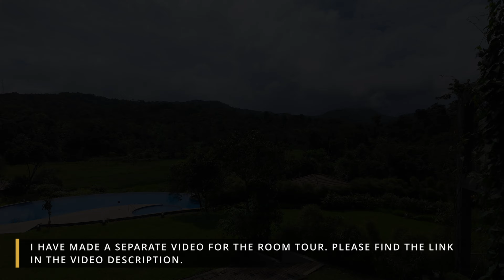My HONEST REVIEW of Aurika Coorg | Luxurious Resort in Coorg by Lemon Tree Hotels 4K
Welcome to the resort review of Aurika Coorg. It is one of the best luxury resorts in Coorg nestled amidst the lush Western Ghats.
Aurika Coorg is spread across 45 acres with a builtup area of 11 acres. This resort is around 3 years old and well maintained. They have a total of 55 rooms including standard and suite rooms. This also includes 4 pet-friendly rooms since this is a pet-friendly resort.

Mirasa is their all-day dining restaurant. They usually have ala carte for lunch and dinner depending on the room occupancy. For breakfast it's always a buffet.The food was very good at all times. They have complimentary high tea from 4:30pm - 5:30pm.

Apart from this, they have a spa and various activities like bird watching, nature walk, coffee plantation tour, story telling and bonfire. They also have multiple banquet halls for all kinds of events.

Overall, I really enjoyed my stay here. The best part of this resort was definitely the food. The hospitality was also great. Although the resort isn't very big, it's good for a day or two and also ideal for people with pets. The rooms were spacious and well maintained. Don't forget to watch the room tour in my other video.